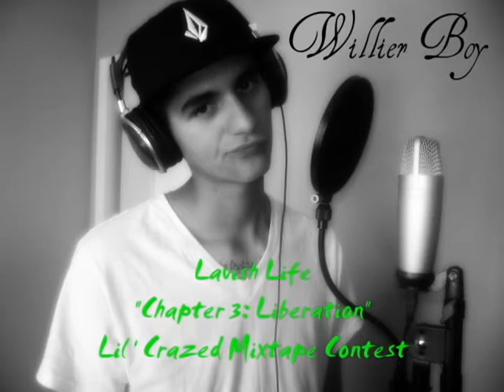Willier Boy - Lavish Life. "Chapter 3: Liberation" Lil Crazed Mixtape Contest.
My entry to Lil' Crazed's mixtape contest. enjoy!!